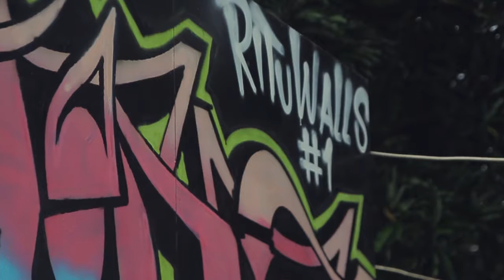RITUWALLS #1 - LIPOTHIRTEEN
RITUWALLS - a weekend graffiti session at RITUS.

We installed a square panel to hit by local emerged artist who would like to explore and develop their own style or doing trials for their new experiments.
First hit of RITUWALLS featuring LIPO13, new-wave writer who constantly exploring letters and colours into his piece. Brought an old-new skool style as being influenced by many local and international artists in the same line of style.

Big ups to ALIASTIGA and many local homies who helped us so much to built the square panel.
Big respect to all friends and writers who came and support this movement and gathered together to stay back into this scene in any matter of consequences.

RITUS TEAM.